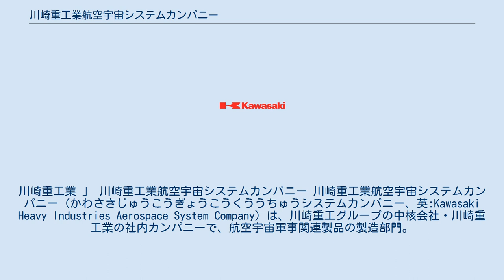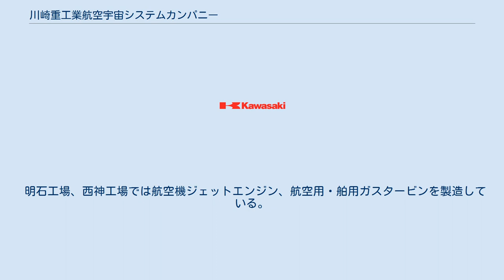川崎重工業航空宇宙システムカンパニー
川崎重工業 」 川崎重工業航空宇宙システムカンパニー 川崎重工業航空宇宙システムカンパニー（かわさきじゅうこうぎょうこうくううちゅうシステムカンパニー、英:Kawasaki Heavy Industries Aerospace System Company）は、川崎重工グループの中核会社・川崎重工業の社内カンパニーで、航空宇宙軍事関連製品の製造部門。
前身は大日本帝国陸軍の専属メーカーとして、戦闘機などを開発・製造していた川崎航空機（かわさきこうくうき）。
 使用工場は航空宇宙事業は岐阜県各務原市にある岐阜工場、愛知県弥富市にある名古屋第一工場、同県飛島村にある名古屋第二工場、航空機エンジン事業は、兵庫県明石市にある明石工場、同県神戸市にある西神工場。
 2018年4月1日、航空機エンジン事業は航空宇宙機体事業を統括していた航空宇宙カンパニーと統合し、「航空宇宙システムカンパニー」となった。
 沿革（岐阜工場・名古屋第一工場・名古屋第二工場） 沿革（明石工場・西神工場） 岐阜工場、名古屋第一工場・名古屋第二工場では航空機、宇宙関連機器、誘導弾を製造している。
製品品目は以下。
 明石工場、西神工場では航空機ジェットエンジン、航空用・舶用ガスタービンを製造している。
製品品目は以下。
 陸上自衛隊の次期多用途ヘリコプターUH-Xの選定において、自衛隊幹部との談合が発覚。
当時選定が決定していた、観測ヘリコプターOH-1をベースにしたUH-X開発が白紙撤回され、次期ヘリコプターの調達が大幅に遅れる結果となった。
 ^ 役員体制の変更、カンパニーの改編、組織改正 役員の異動、業務執行体制の改正および人事異動について 2018年1月31日、川崎重工業、2018年8月7日閲覧